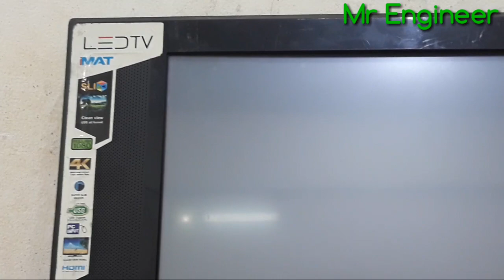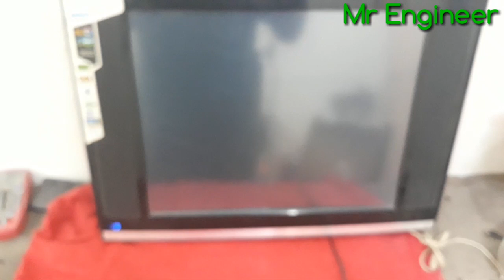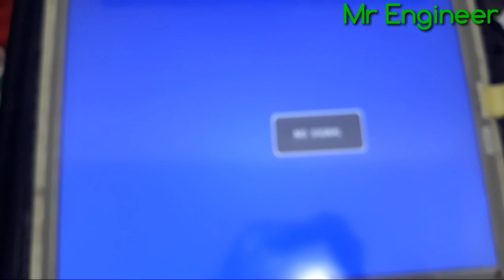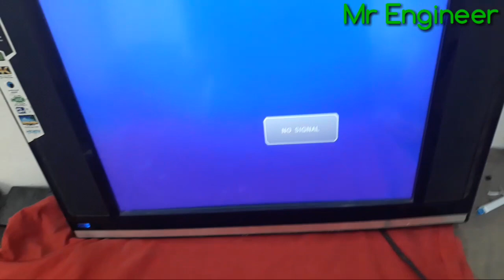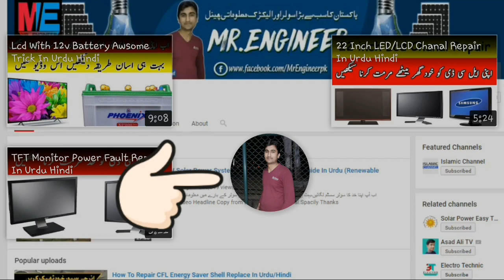LED Tv Repair!LED Tv No Display Repair In Urdu/Hindi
Hi Guys In This Video I Will show you how you can repair your lcd tv at home.
in this case i have a 19 inch lcs chines brand tv.problam is no display so i will fix it.hope you Enjoy This Video.
एलईडी टीवी नहीं प्रदर्शन मरम्मत
LED TV कैसे सुधारें
LED TV सुधारने के आसान उपाय Our Other Popular Video's

300 Watts Solar System Installation Guide In Urdu/Hindi |Battery|Ups